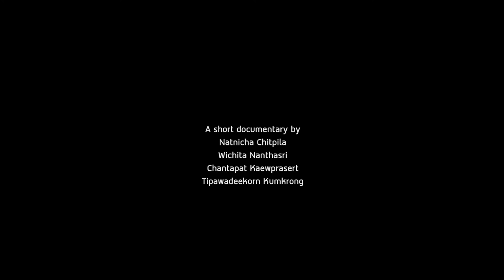Show Huai - Documentary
A short documentary by :
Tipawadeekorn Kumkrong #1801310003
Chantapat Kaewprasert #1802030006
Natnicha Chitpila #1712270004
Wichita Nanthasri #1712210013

Special Thanks :
Saksan Siritan
Khomsan Khajonpaisansook
Krissanapong Tongyang
@Show Huai

Equipment : The representative
from Hercules Creations co. ltd